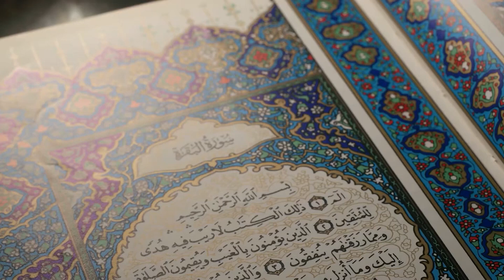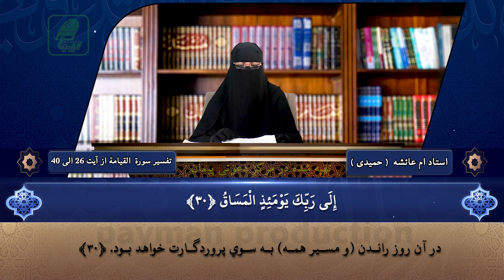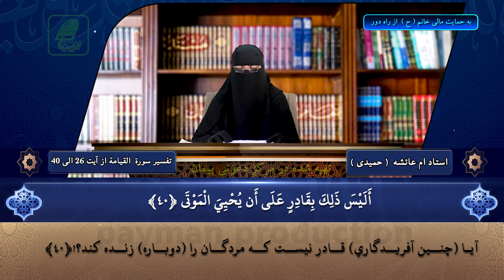تفسیر قرآن عظیم الشان - تفسیر سوره القیامه از آیت 26 الی 40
Payman Production
پیمان پرودکشن